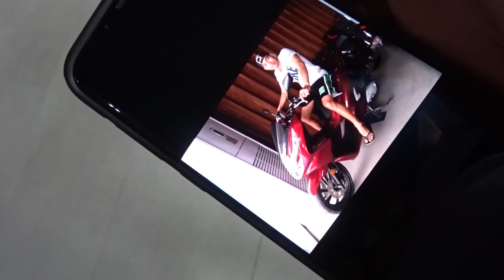SALAMAT YOUTUBE SA ALL-NEW HONDA CLICK 150i | THE GAME CHANGER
Bumili ako ng All-New Honda Click 150i